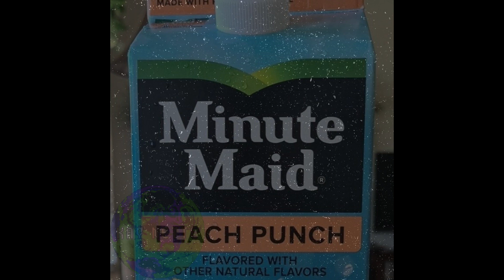[FREE] KODAK BLACK x JAY CRITCH TYPE BEAT 2024 - PEACH PUNCH (PROD. KAY NETTE)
*This beat may be used for non-profit without a lease being purchased. Prod.Kay Nette must be credited.*